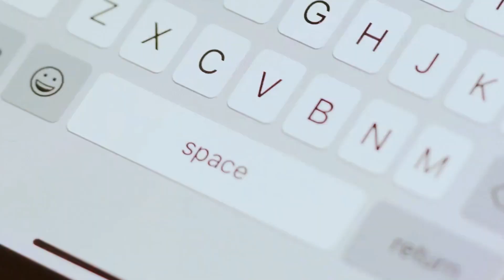Navigating Modern Love: The Impact of Tech on Millennial Relationships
Welcome to our latest video, "Navigating Modern Love: The Impact of Tech on Millennial Relationships"! In this insightful exploration, we dive deep into how technology shapes the way millennials experience love and relationships today. From the challenges of communication through texting and social media to the pressure of unrealistic expectations, we address the modern hurdles couples face.